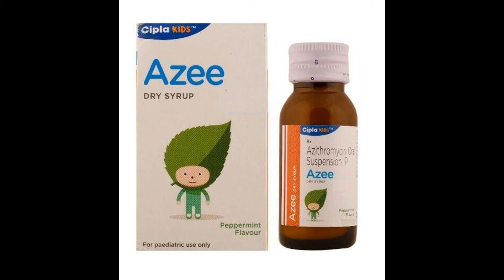azee dry syrup use side effect review in tamil